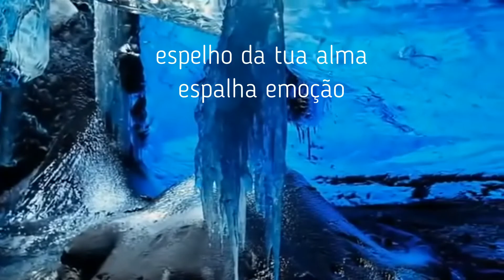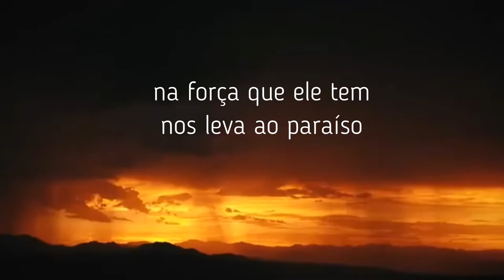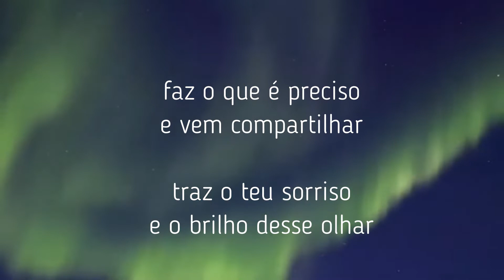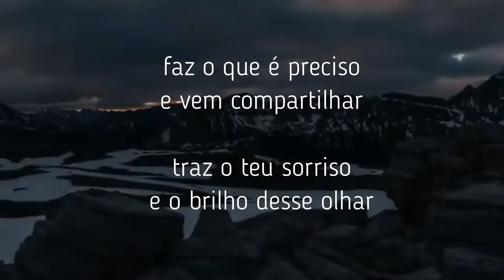TEU SORRISO clip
TEU SORRISO

🎶  OUTRAS MÚSICAS

Doação para o Canal:
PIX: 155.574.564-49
Acompanhe minhas lives nas semanas.